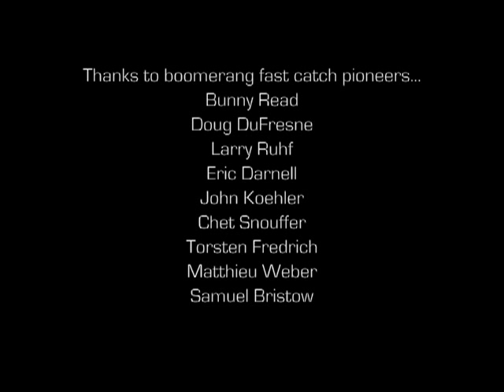Brist Boomerang and Fast Catch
John Flynn throws Brist and early 2-wing Fast Catch boomerangs, and some others...